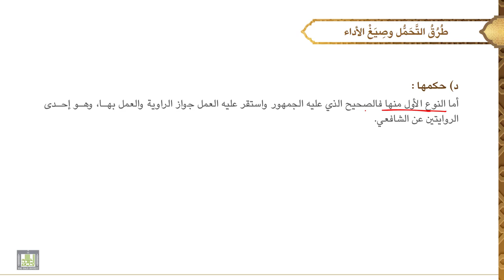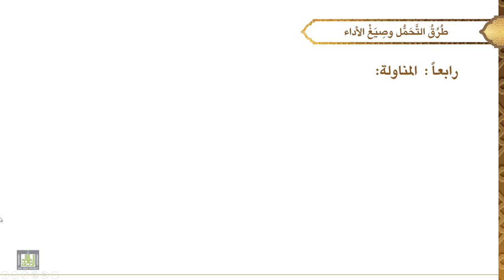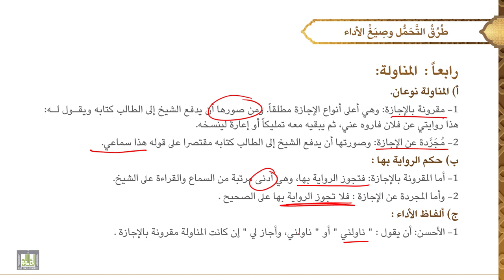مصطلح الحديث - 3 | الدرس 13-2 | طرق التحمل والأداء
الدرس 13-2 : طرق التحمل والأداء
الطريق الثالثة والرابعة.